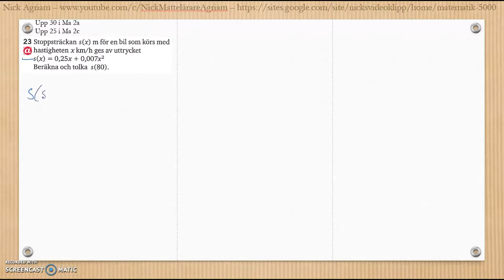Matematik 5000 Ma 2c Kapitel 3 Geometri Blandade övningar 1-3 - 25